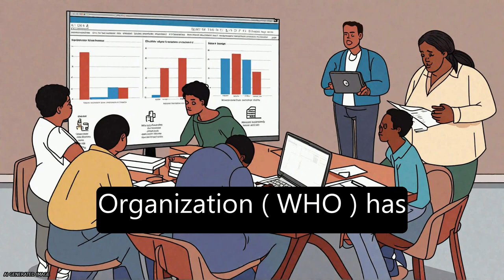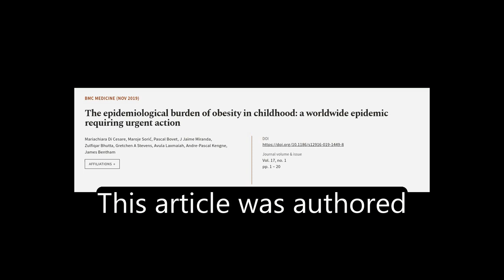The epidemiological burden of obesity in childhood: a worldwide epidemic requiring ur... | RTCL.TV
### Keywords ###

### Article Attribution ###
Title: The epidemiological burden of obesity in childhood: a worldwide epidemic requiring urgent action
Authors: Mariachiara Di Cesare, Maroje Sorić, Pascal Bovet, J Jaime Miranda, Zulfiqar Bhutta, Gretchen A Stevens, Avula Laxmaiah, Andre-Pascal Kengne ,and James Bentham
Publisher: BMC
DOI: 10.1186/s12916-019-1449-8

### Video Timestamps ###
0:00:00 - Summary
0:01:56 - Title
0:02:02 - Tail
0:02:07 - End